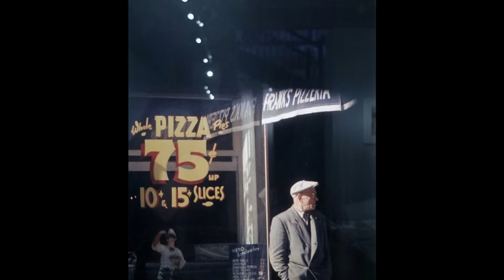Leslie Hutchinson Long Ago & Far Away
Photo: Saul Leiter